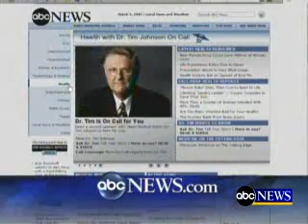Bad Teeth Linked to Heart Disease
Recent studies show that bad teeth may be linked to heart disease.

- There are more bacteria in your mouth, than there are people in the world! Over 6 BILLION.
- Four out of five people over the age of 35 have some amount of gum disease.
- When you bite off food for a child, your harmful bacteria are passed on to them.
- When you kiss someone with gum disease, their harmful bacteria is passed on to you.

To learn more about gum disease and your overall health,